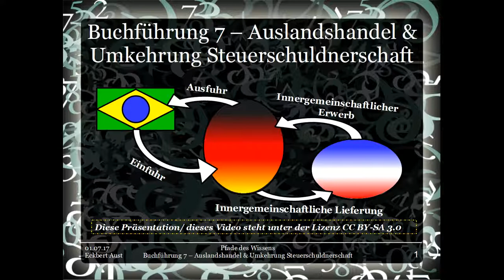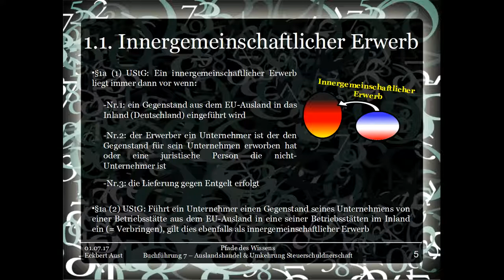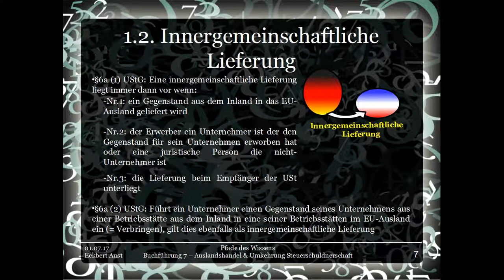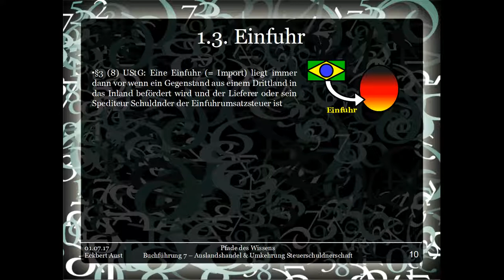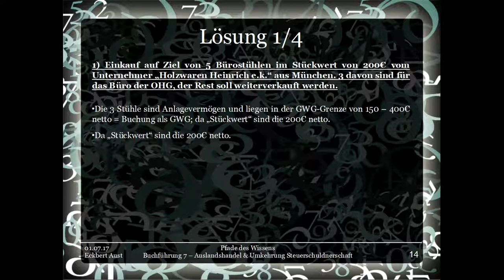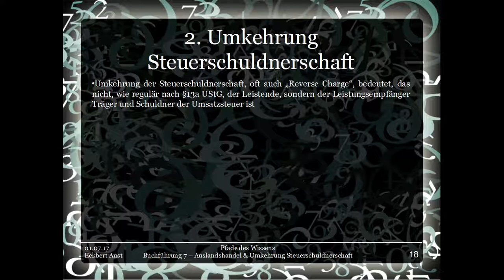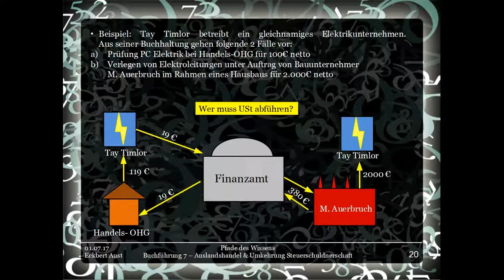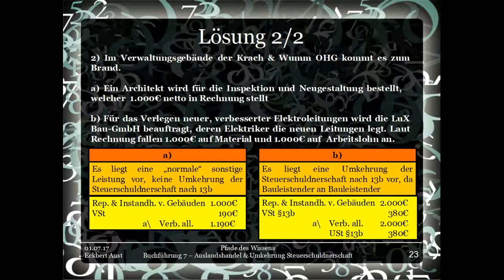Buchführung 7 - Auslandshandel & Umkehrung Steuerschuldnerschaft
Diese Präsentation/ dieses Video steht unter der Lizenz CC-BY-SA 3.0